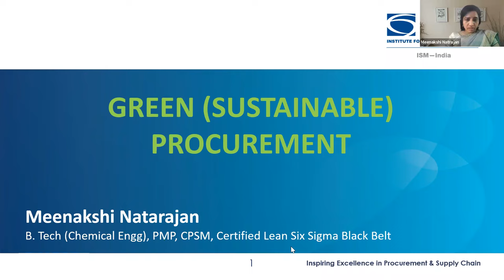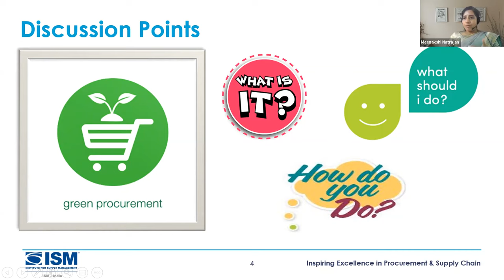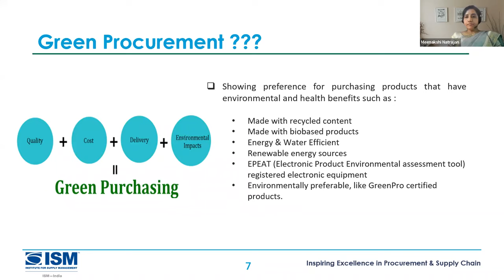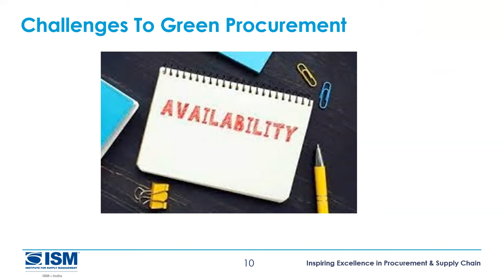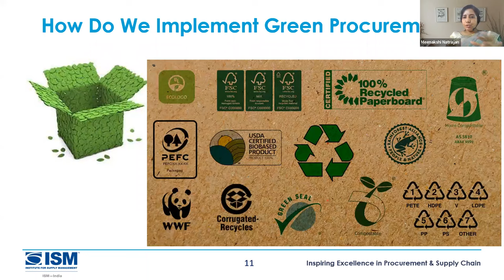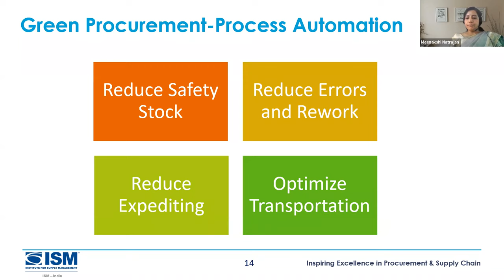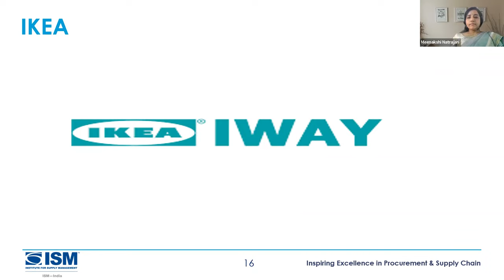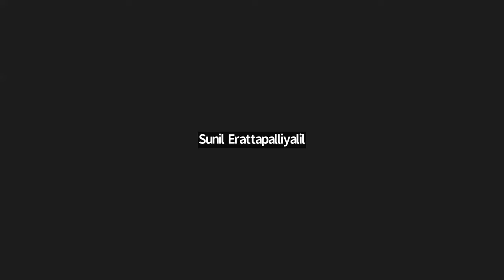Webinar on Green Procurement || Speaker: Meenakshi Natarajan, Supply Chain Professional, CPSM, PMP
Overview:

It’s no secret that the world is increasingly focused on sustainability. Consumers want to know where the products they purchase come from and what they are made of, and companies want to be seen as leaders in environmental stewardship. The circular economy is an approach to maximize value and eliminate waste.

Economic and environmental concerns have contributed to rising interest in "Green"- Green Hydrogen, Green Economy, Green Supply chain, etc...
To achieve an eco-friendly economy, it is a must to implement "Green Procurement".

Key Takeaways:

- What is Green Procurement and why is it required?
- Ways to implement Green Procurement
- Challenges in implementing Green procurement.

Special Thanks to Speaker: Meenakshi Natarajan, Supply Chain Professional, CPSM, PMP, Lean Six Sigma Black Belt.